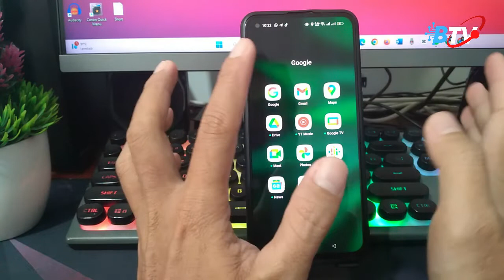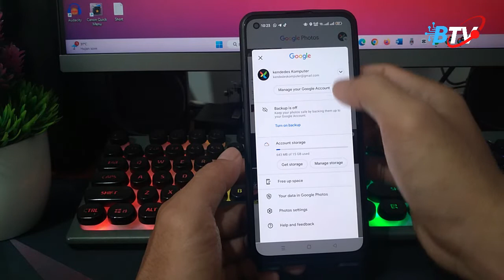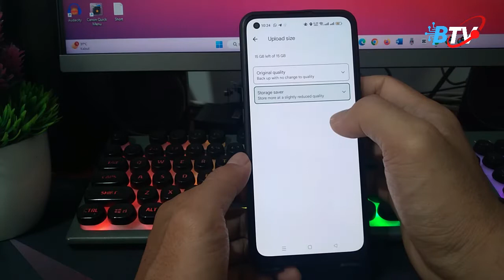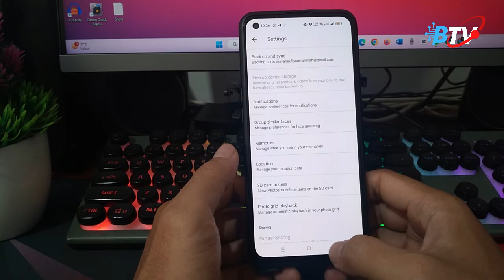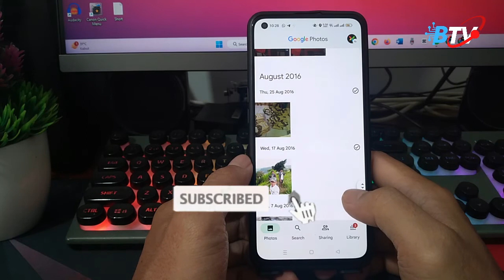Cara Mencadangkan Foto Di Google Foto Dengan Mudah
Jika anda memiliki banyak foto di hp android, Anda bisa mebackup foto tersebut ke online agar aman salah satunya adalah Google Foto berikut Cara Mencadangkan Foto Di Google Foto Dengan Mudah simak videonya sampai selesai.